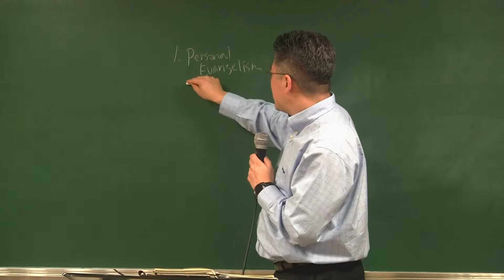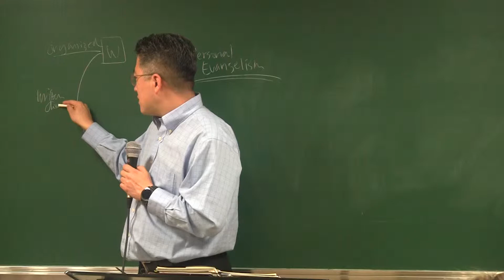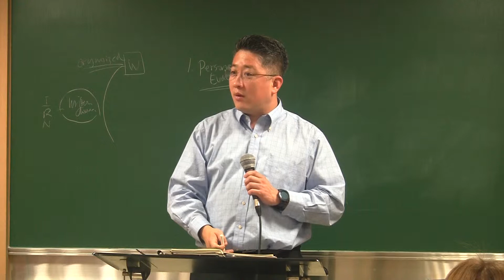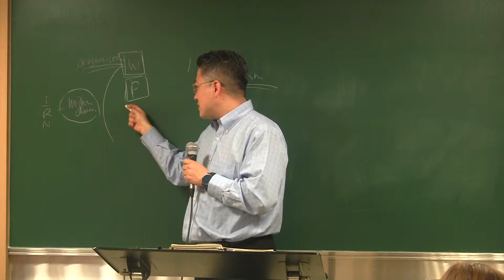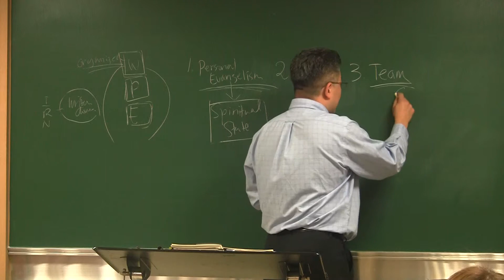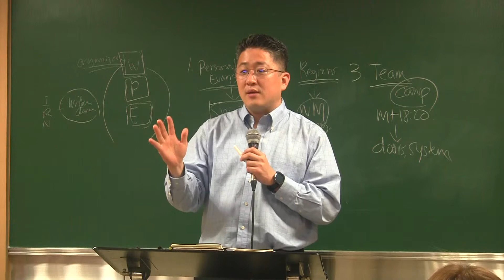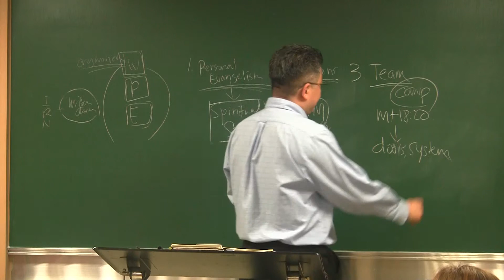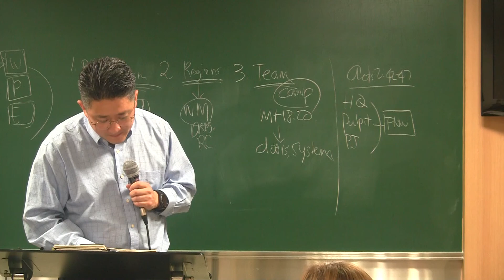2018 04 29 EM MH Evangelsim Camp #4